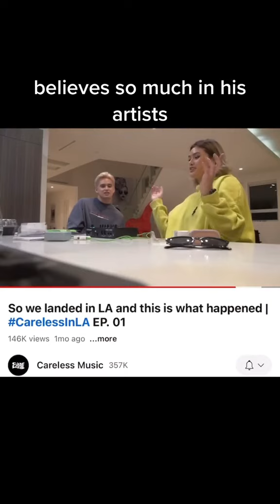What it’s like to have James Reid as my manager Lesha